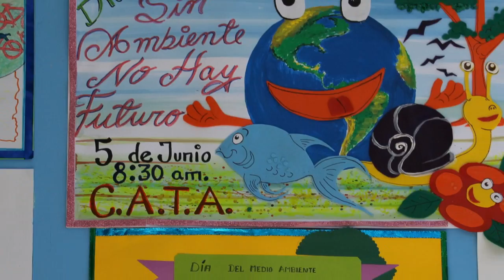DIA DEL MAESTRO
DÍA DEL MAESTRO 2016